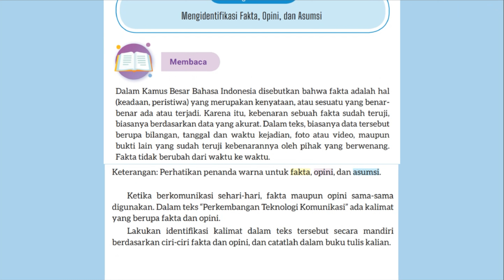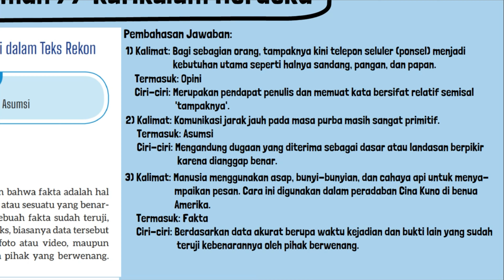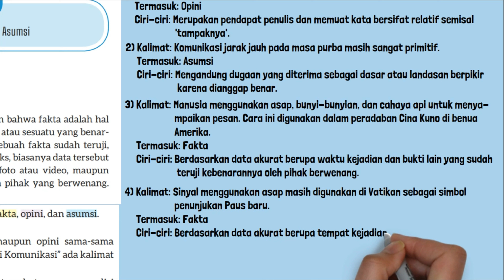Kunci Jawaban Bahasa Indonesia Kelas 9 Halaman 77 Kurikulum Merdeka Tabel 3.1 Ciri Fakta Opini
Kunci Jawaban Bahasa Indonesia Kelas 9 Halaman 77 Kurikulum Merdeka. Tabel 3.1 Ciri Fakta, Opini, dan Asumsi Ketika berkomunikasi sehari-hari, fakta maupun opini sama-sama digunakan. Dalam teks “Perkembangan Teknologi Komunikasi” ada kalimat yang berupa fakta dan opini.